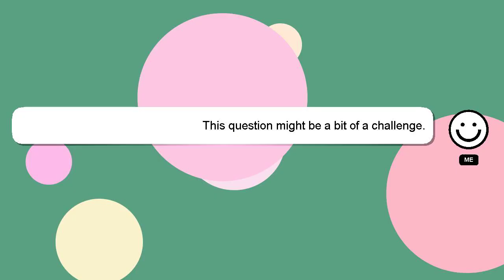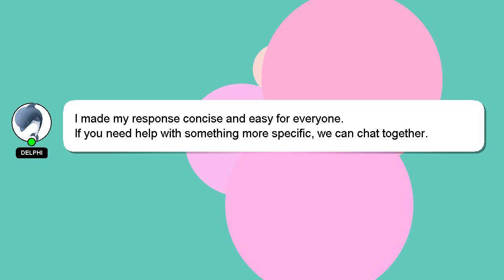How to authorize tiktok on capcut?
Here's a brief description of who I am, Hi, my name is Delphi, nice to meet you. Let me help you get the answers you need to your questions. - How to authorize tiktok on capcut?

If you need more specific information, let me know by leaving a comment or starting a chat. Your answer will be recognized and appreciated with a 'heart' from me.

*2 What we are experimenting :*